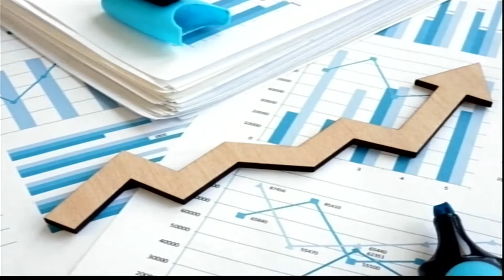أخبار أميكو عربي